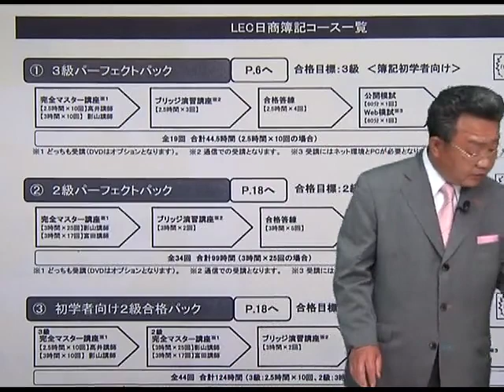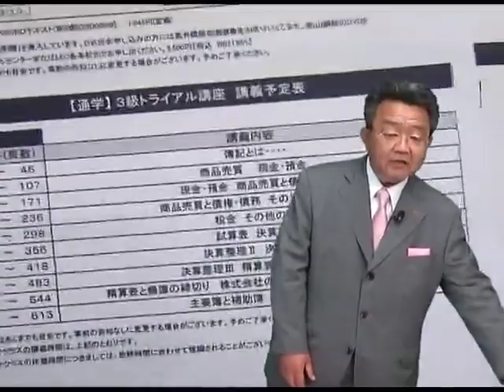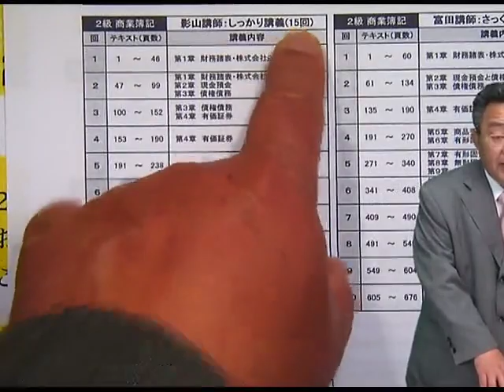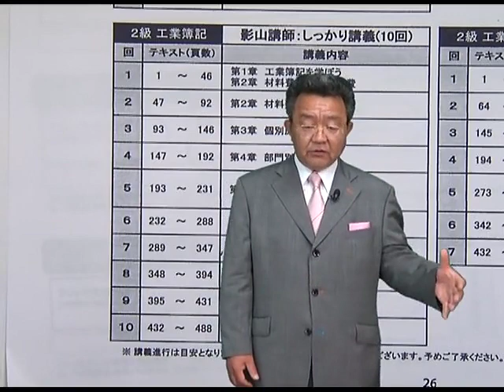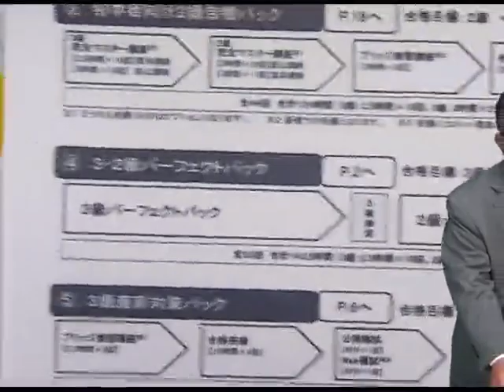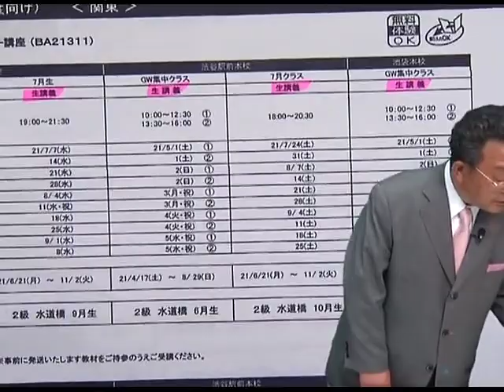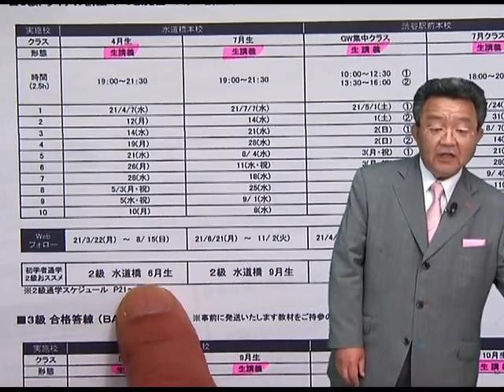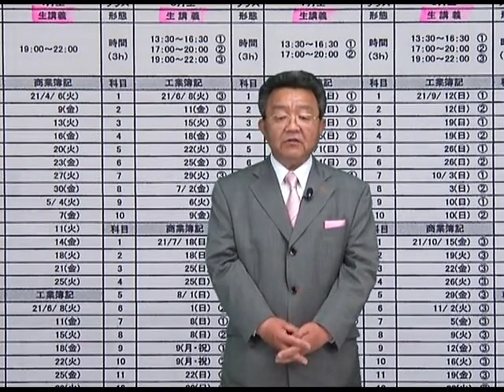2021年ネット試験対応 LEC日商簿記3級･2級のガイダンス 吉澤宏明LEC専任講師